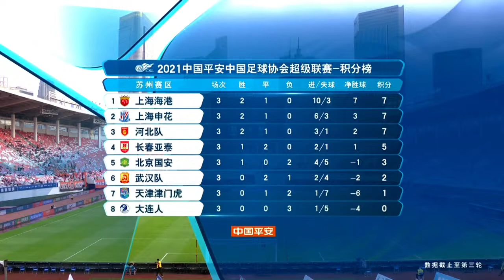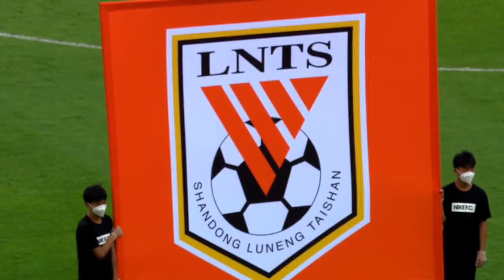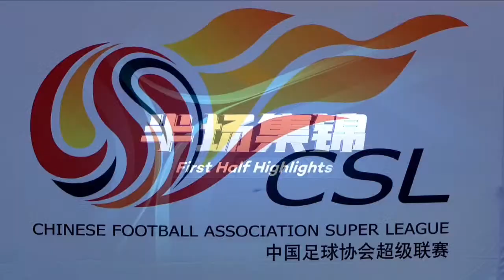中超 山东鲁能vs青岛黄海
注册可送28竞猜体验
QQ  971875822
体育竞彩网址huohu560.com